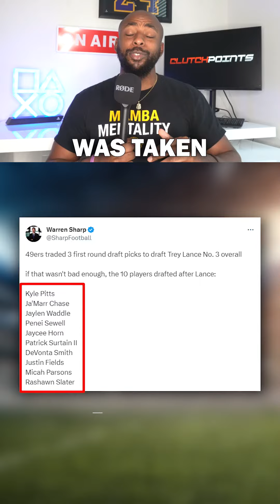Biggest BUST I n NFL History? 😱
The 49ers made one of the worst trades in NFL history in order to pick Trey Lance.